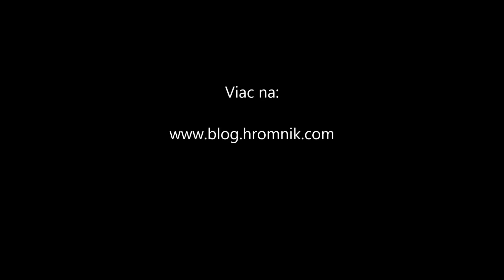Veľa náboženstiev - jeden Boh